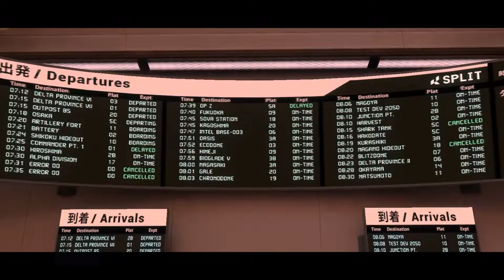Valorant Beta Ending Montage- Gaara # 2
It was the Ending of the Beta. So I decided to drop this montage!!!
My 2nd time doing one. Hope you like and enjoy.

Remember if you like the content you can always give it that Thumbs Up & Share

I edit in Premiere Pro.

My name around the gaming world is Gaara.

Thanks Again For Watching! Hope you Enjoy!!!